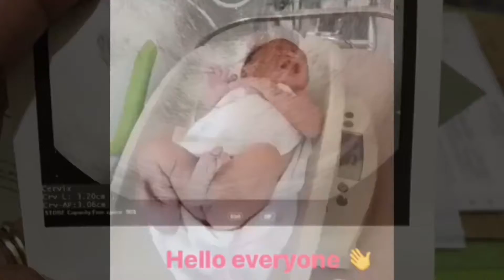Kirsten video presentation